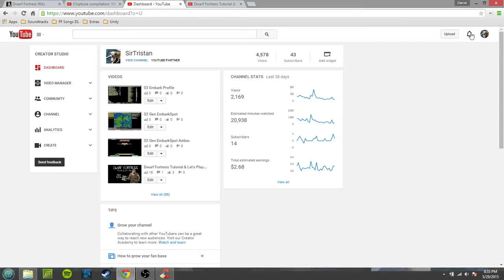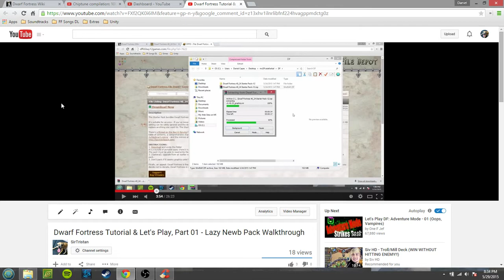Channel Update - 05.29.2015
A calm, quiet, contemplative channel update.
Potential house flooding may keep me from releasing videos for a few days, but don't despair! More are on the way!